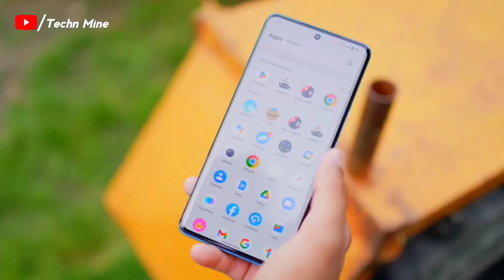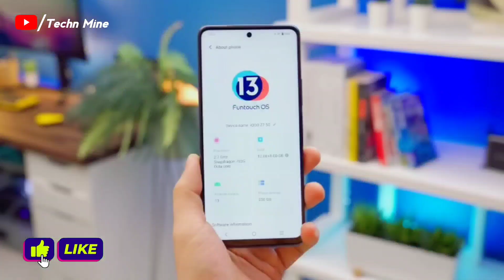iQoo Z7 Pro :- India Launch Confirmed | SD 782G, 120Hz Curved Display | Price | All Specs🔥🔥🔥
Hello Friends is video me aap logo ko iQoo Z7 Pro 5g ke baat ki hai I hope video pasand aayi hogi tu video ko Like aur share kar dijiye...

iQoo Z7 Pro 5g price in India – ???

Music Name :- Someone Else – Tubebackr